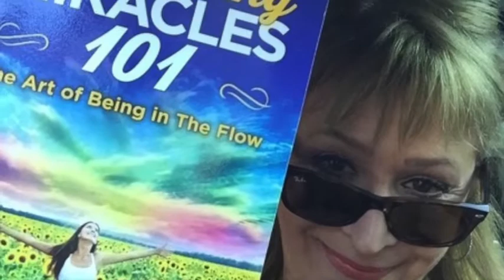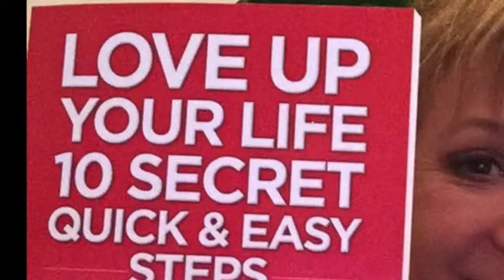Amirah Hall | Intuitive Life Coach Spiritual Mentor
Get Your FREE Alignment Call!